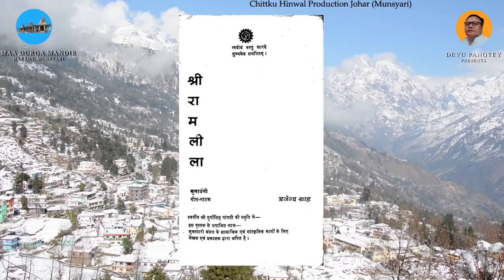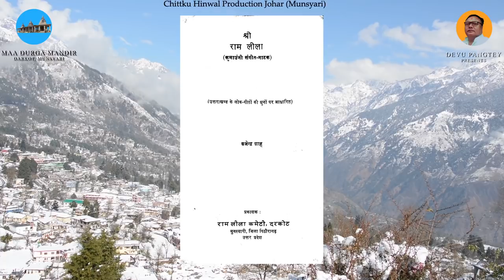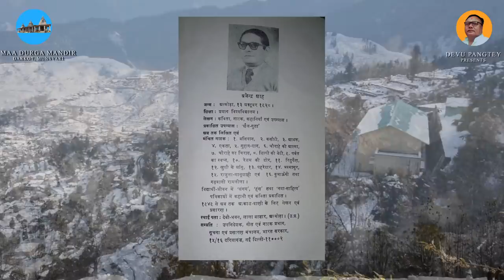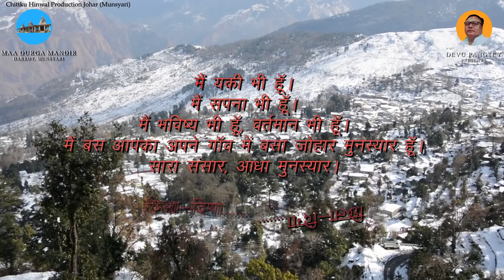Uttrakhand,Kumauni Ramlila Introduction.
यह वीडियो उत्तराखण्ड के लोक-गीतों पर आधारित कुमाउँनी रामलीला जो कि स्वर्गीय श्री दुर्गा सिंह पाँगती द्वारा संकलित तथा स्वर्गीय श्री ब्रजेन्द्र शाह द्वारा कुमाउँनी तथा गढ़वाली भाषा मे रचना की गई | रामलीला कमेटी दरकोट के सहयोग से श्री शेर सिंह पाँगती निर्देशक द्वारा वर्ष 1982 में पुस्तक प्रकाशित किया गया था | मेरी यह कोशिस है कि प्रकाशित पुस्तक के गीतों को चित्रो और संगीत के मांध्यम से और भी खूबसूरत ढंग से रामलीला के उसी अंदाज मे सहेज सकूं तथा एपिसोड दर एपिसोड आप तक इन खूबसूरत रामाभिनय के पात्रो के गीतों को आप तक पहुंचा सकूं  |  इसी क्रम मे कुमाउँनी रामलीला के पुस्तक का सार(narration) प्रस्तुत है |

                                                                                                                      देवू पाँगती

 Tributed to
Late Dr. Sher Singh Pangtey

and

Everyone who participated at Ramlila Kameti ( Lok Kala Kendra, Darkot) since 1954 till now...

Narrator and Writer
MS Brijwal

Musician
Sanjeev Goswami

Production
 Chhitku Hinwal Production Johar (Munsyari)

Logo & Art Production
United Shauka Tribes
UST studios

Recording
P.K. Studio
Haldwani

Camera
Guddu ansh (Munsyari)